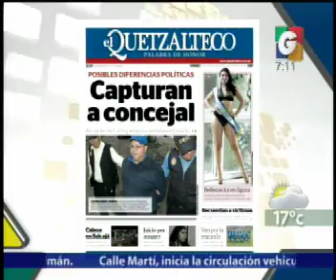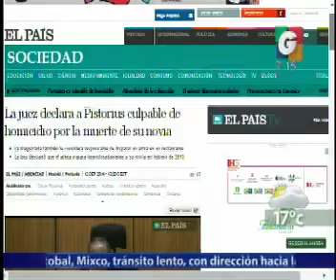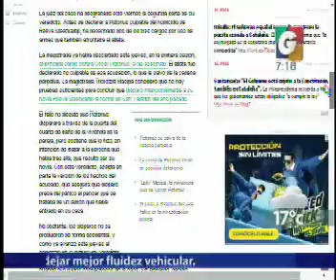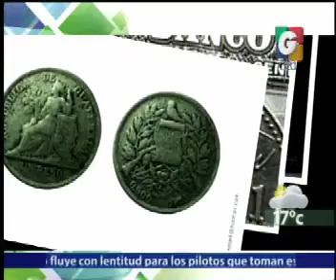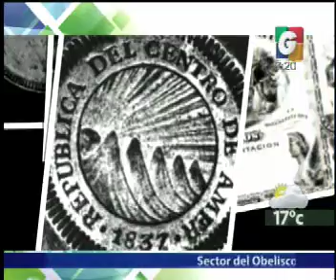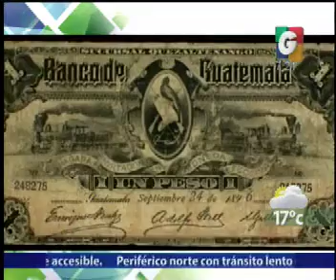Nacionales - En Tiempo Real - Internacionales - Deporte Nacional - Raices Vivas - Espectaculos